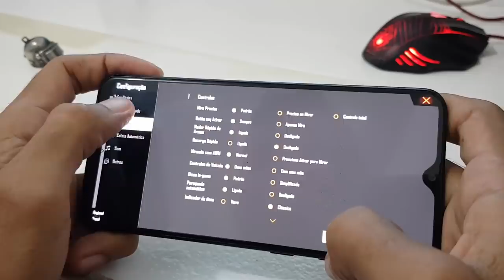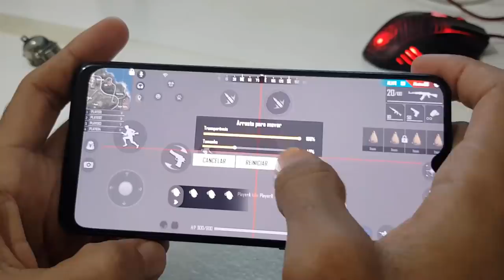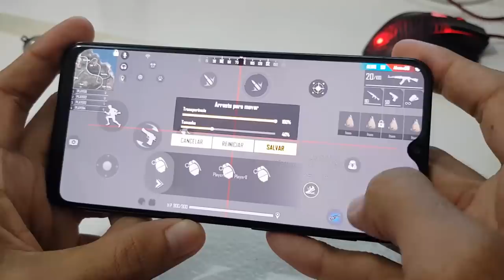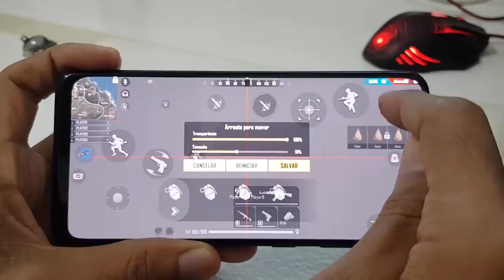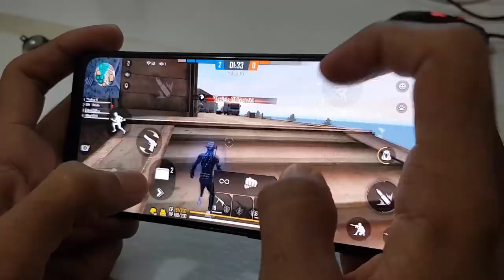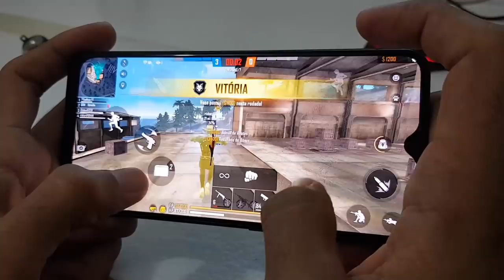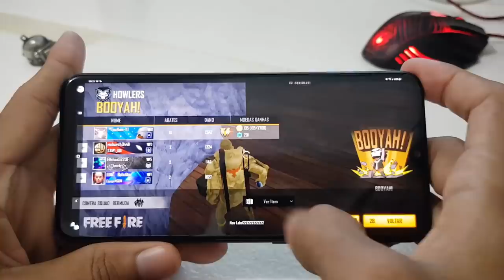Como Fazer o HUD 4 DEDOS Mais fácil do mundo Free Fire 👌